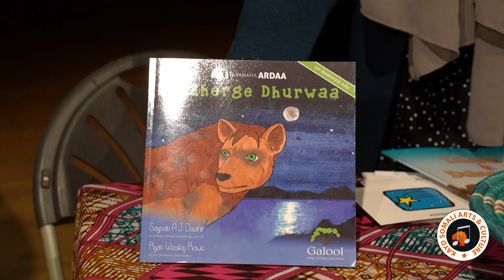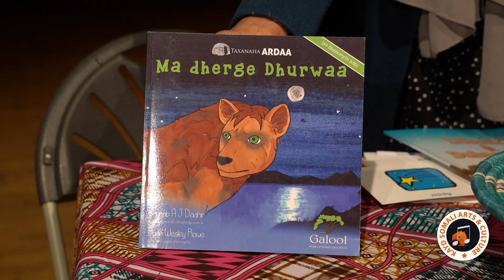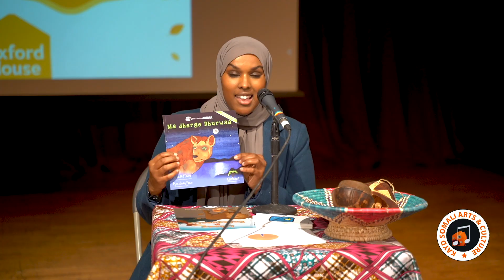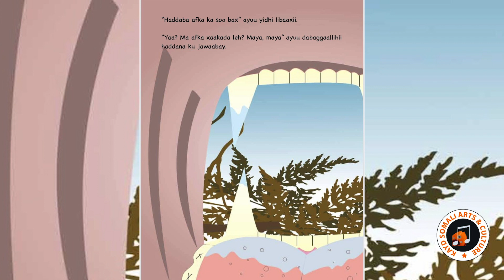Galool Somali Children’s Entertainment with Ilwad Sabban